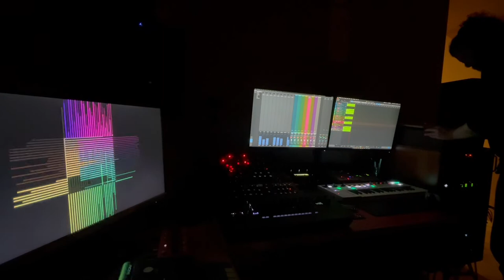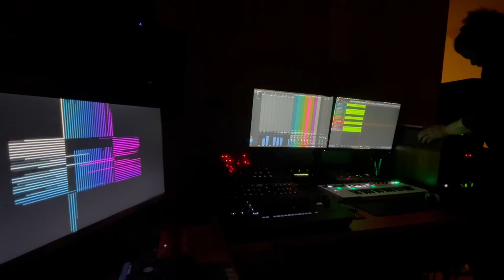Eyesy Test Jam or Thassalotta Blinky Blinky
I finally got my hands on an Eyesy from Critter and Guitari. I love it. Here is a jam I whipped up to test out some of the visuals. Keystep Pro is controlling the following:

Moog Subharmonicon (going through Meris/CBA CXM 1978)
Moog DFAM
Moog Werkstatt (going through Meris Mercury7)
Model D
Korg Minilogue XD (going through Meris Mercury7)
PO33

All of the above are going to the Tascam M-106 and it's direct outs for each channel. I have a cue mix set up to send the main mix through UAD Console to the Eyesy.

Eyesy is super fun and I'm excited to incorporate it further.